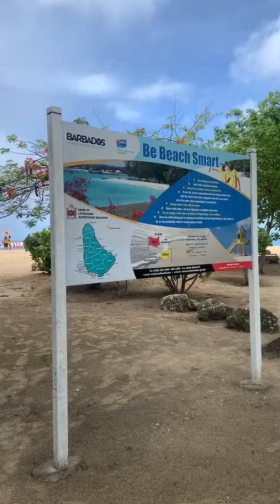Weekend Shots in Barbados